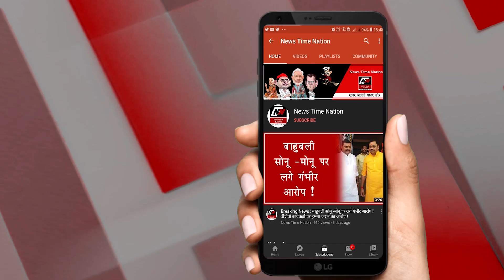Meerut : गायक अरमानी नाज का पति खा रहा है ठोकरें ! || News Time Nation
आपको ये महिला तो जरुर याद होगी...अक्सर इनका वीडियो आपको फेसबुक या यूट्यूब पर मिल जाता है...और लोग इनके गानों को पसंद भी खूब करते हैं...लेकिन आज हम आपके सामने एक ऐसी खबर लेकर आए हैं...जिससे इस महिला की सारी सच्चाई खुलकर सामे आ जाएगी...जहां एक तरफ ये महिला सोशल मीडिया पर छाई हुई है तो वहीं इनका शौहर इमरान गुमनामी की जिंदगी जी रहा है...और तो और वो अपनी पत्नी की वापस पाने के लिए दर दर की ठोकरे खा रहा है...